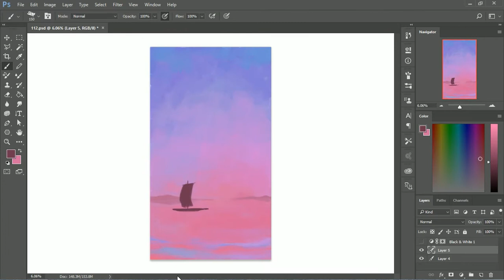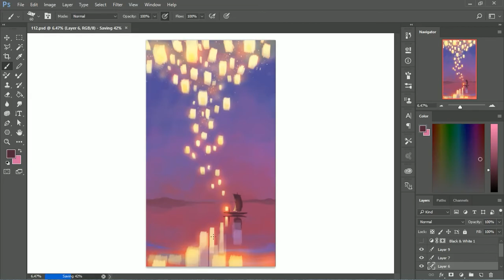Parcel out your glow | Speedpaint